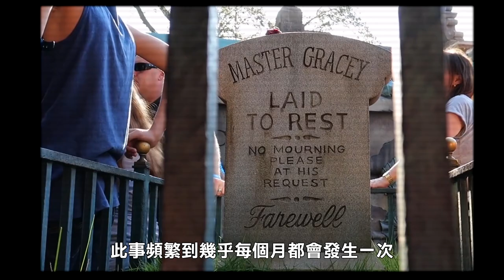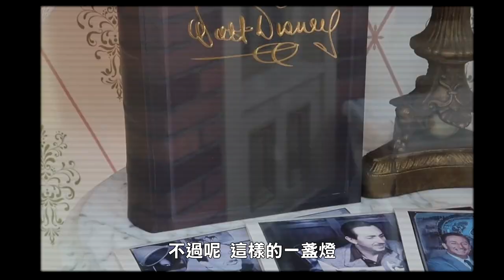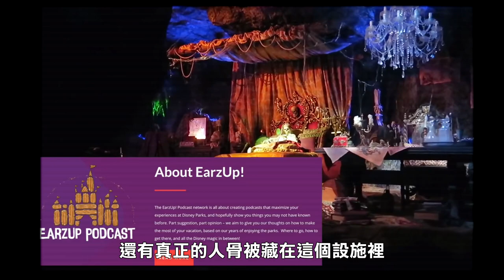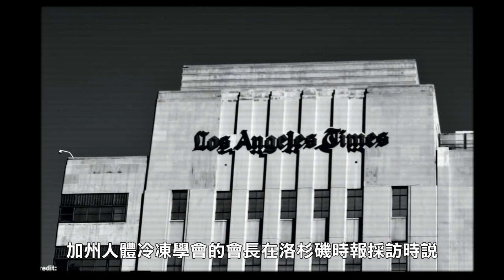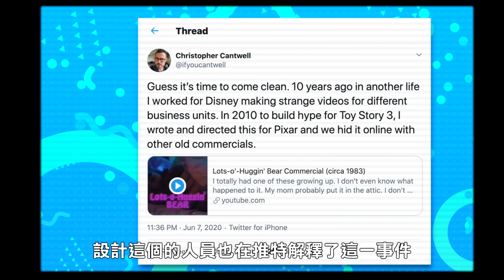創辦人華特死而復活！迪士尼樂園內的六個陰森秘密！〔都市傳說〕王狗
歡迎投稿至下方信箱，給我一次發現你的機會！